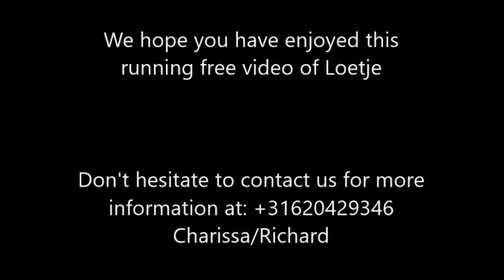Running free video of Loetje Sired by Julius 486 x Teunis 332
Friesian Horse Stables "Frysk-Andaluz"
Provincialeweg 7d, 3271 LW Mijnsheerenland - The Netherlands